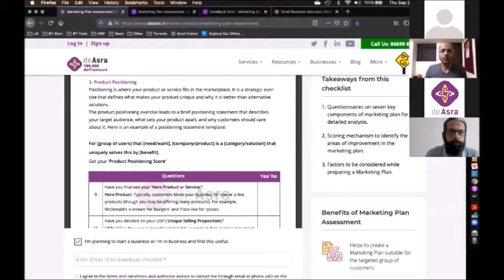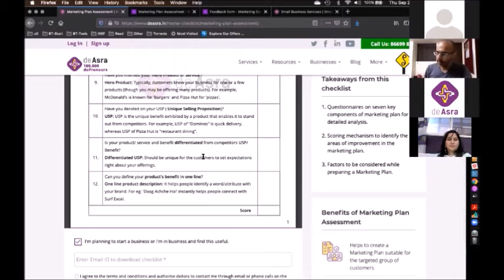deAsra’s Marketing Plan Assessment - What is Product Positioning?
How do you place your business in front of your customers? How do you get them to see your brand in a certain way? What about a marketing plan? What is the difference between product positioning and product USP? Get your digital marketing plan in order and get going with deAsra! Find answers to some common queries and much more. Watch the video now!

deAsra is a not-for-profit organization which is committed to enabling entrepreneurs to start, manage & grow their small business successfully. To do this, we offer a broad array of simple and entrepreneur-friendly support services. Each of our services is simplified, tech-enabled, expert-led with customer friendly functionality and convenience.